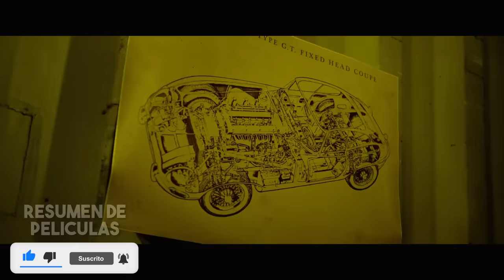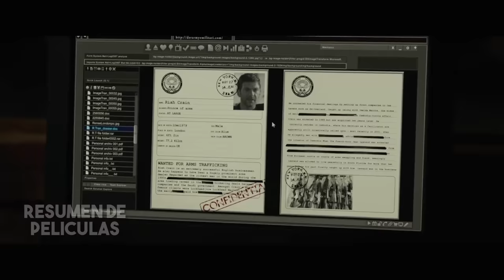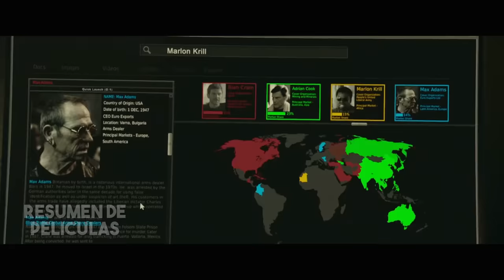Este Asesino Profesional Se Infiltra En La Cárcel Más Peligrosa Para Matar A Un N4rcotraficante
Arthur pensó que había dejado atrás su pasado asesino, hasta que un hombre secuestró al amor de su vida. Ahora está obligado a cometer tres asesinatos imposibles, y a hacer lo que mejor sabe hacer, que todos parezcan accidentes.